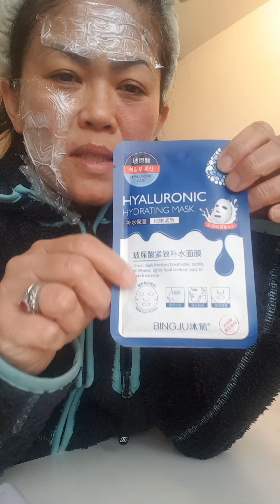42 bayonet untuk amplas wajar biar kenceng dan kinlong